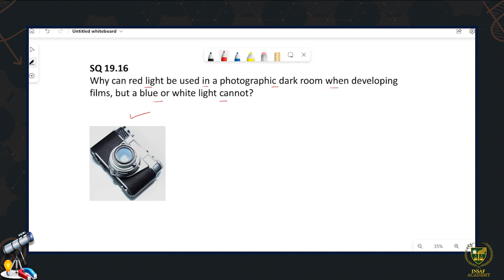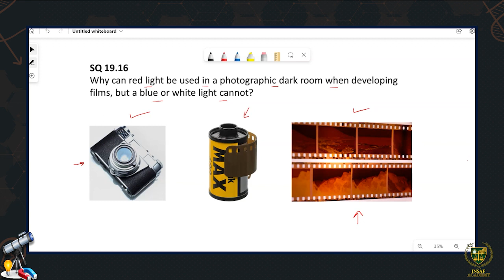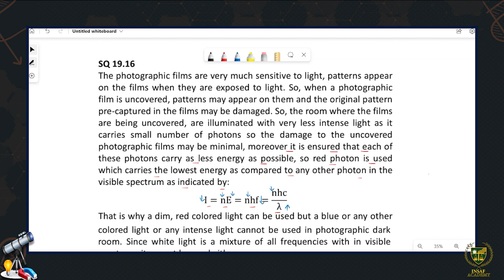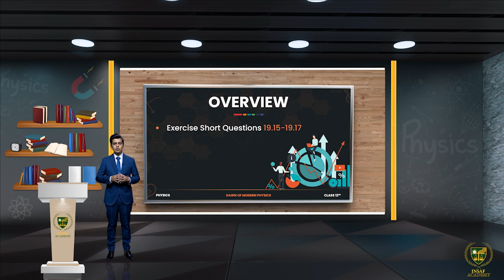12th Physics CH 19 LEC 19. 28 ||Exercise Short Questions